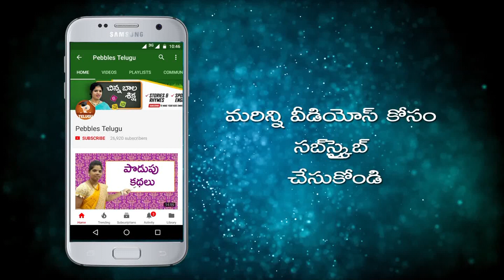How to do Decoration flowers with paper | DIY Paper Crafts for kids | in Telugu